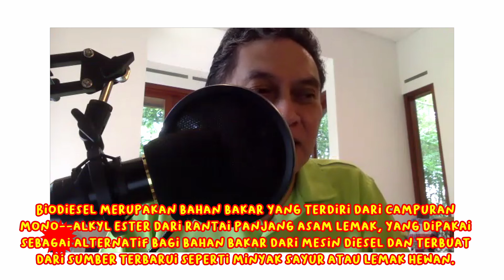TTS Ep.10 - Raditya Dika dan Deddy Corbuzier - Kenapa Bensin Gak Bisa Dipakai Masak?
Yuhuu kembali lagi di Tanyaku Terjawab Sudah, episode ini kita jawab pertanyaan mengenai minyak-minyakan nih, karena rasa penasaran kenapa sama-sama minyak, tapi bensin gak bisa dipake buat goreng ayam? Ternyata kita malah dapet pengetahuan baru bahwa ada penemuan yang menjadikan minyak bisa jadi pengganti bahan bakar / bensin, buat lebih jelasnya, yok kita nonton TTS episode ini sampai habis! Jangan lupa nonton TTS setiap hari jumat jam 5 sore di youtube channel CXO MediaBuat kamu yang mau tanya-tanya langsung aja dm instagram kita di @tanyakuterjawabsudah